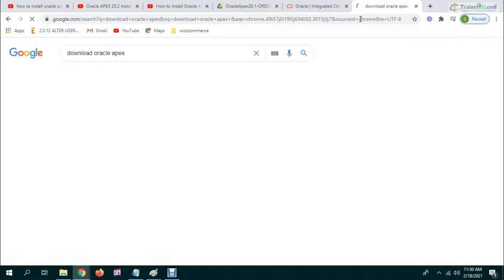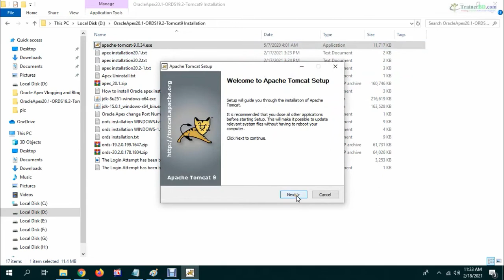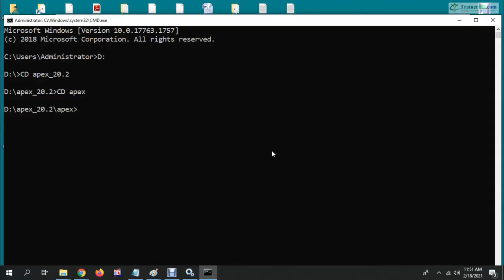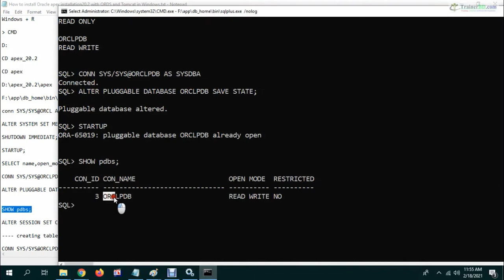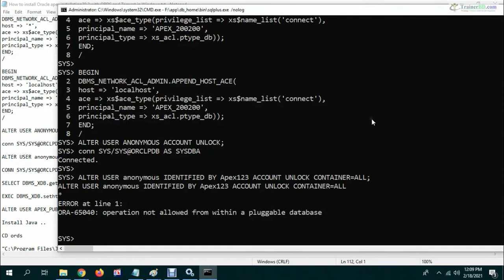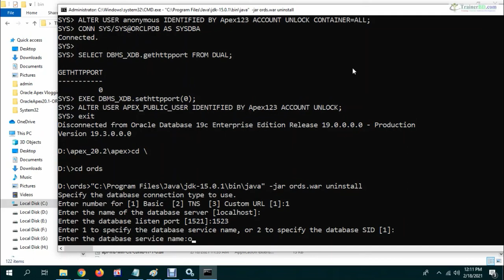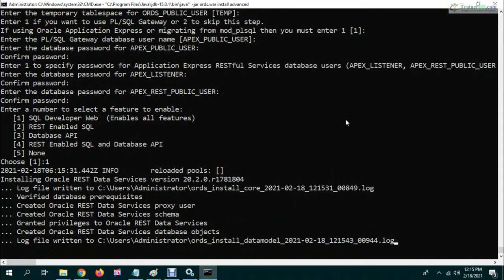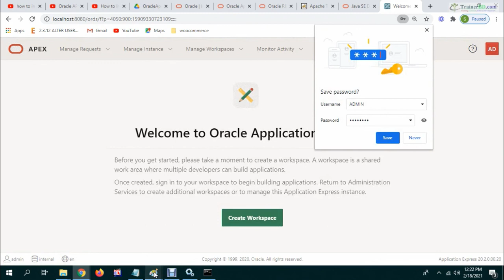How to install Oracle apex installation20.2 with ORDS and Tomcat in Windows (Oracle Database 19c)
TrainerBD.com Offers the most affordable Oracle Training in Mirpur, Dhaka, Bangladesh.
Learn Oracle, Be an Oracle Apex Developer and/or Database Administrator.

to learn Oracle Apex.

Name of this Course:
Oracle 19c SQL, PLSQL, Apex 20.2 Training with Real Life Project

By completing this Project Based Oracle Training you will learn the real world techniques of creating any kind of online and offline based software. So that, if anyone tells you to develop any kind of Online based software, you can develop after completing this course. Along with that, you will learn Oracle Database Administration, Backup Recovery and performance tuning.
In this Project Based Oracle Training, from the very beginning we will work with developing the “Human Resource, Attendance and Payroll System and Sales Application. And by the time of developing this software project you will learn:
1-Oracle Database 19c. (Installation, Backup Recovery and Performance Tuning).
2-Oracle Apex Latest version
3-Oracle Developer Suite and Database Installation Tricks and Tips.
4-Oracle SQL (Structured Query Language).
5-Oracle PLSQL Program Units.

sql oracle
oracle 19c tutorial
sql tutorial
oracle 19c tutorial